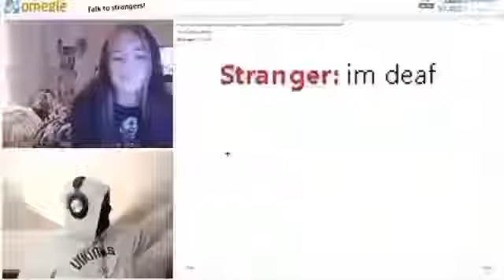Deaf girl throws up gang signs on omegle